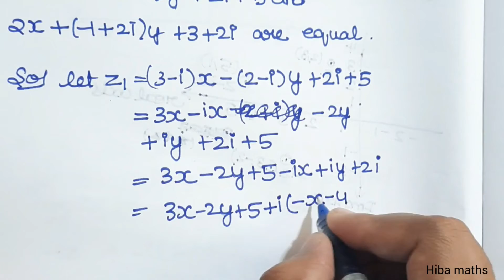12th maths chapter 2 exercise 2.2 full answers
12th maths chapter 2 exercise 2.2 full answers
hiba maths